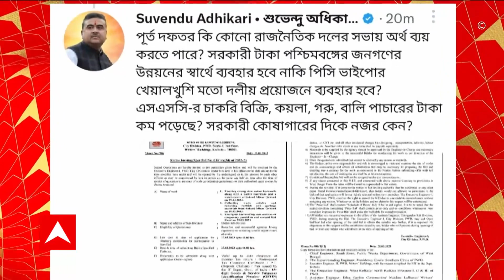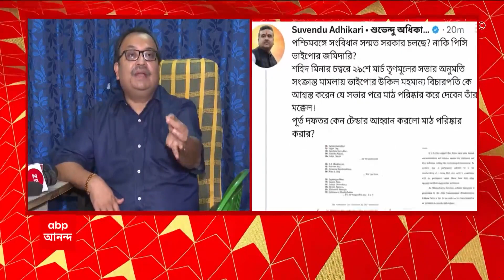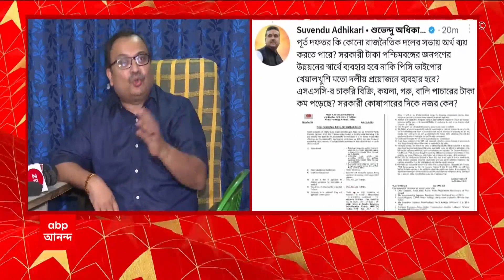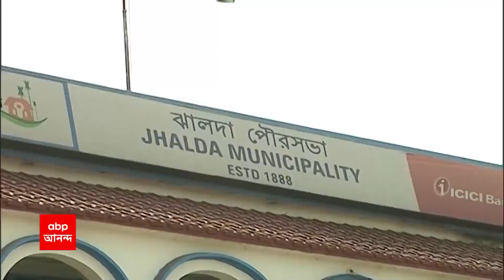Kurmi Protest: রাজ্য়ের পশ্চিমাঞ্চল জুড়ে চলছে লাগাতার কুড়মি আন্দোলন, জট না কাটায় এখনও অবরোধ | ABP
রাজ্যে পাঁচদিন ধরে চলছে কুড়মি আন্দোলন। গতকাল প্রশাসন ও পুলিশের সঙ্গে দফায় দফায় বৈঠকের পরেও জট না কাটায়, পুরুলিয়া ও পশ্চিম মেদিনীপুরের এখনও চলছে রেল ও রাস্তা অবরোধ। কুড়মি সম্প্রদায়কে এসটি তালিকায় অন্তর্ভুক্তি, সারনা ধর্মের স্বীকৃতি, কুড়মালি ভাষাকে সংবিধানের অষ্টম তফশিলের অন্তর্ভুক্তি-সহ একাধিক দাবিতে রাজ্য়ের পশ্চিমাঞ্চল জুড়ে চলছে  লাগাতার আন্দোলন। পাঁচদিন ধরে অবরোধের জেরে ভোগান্তির শিকার হচ্ছেন হাজার হাজার মানুষ।